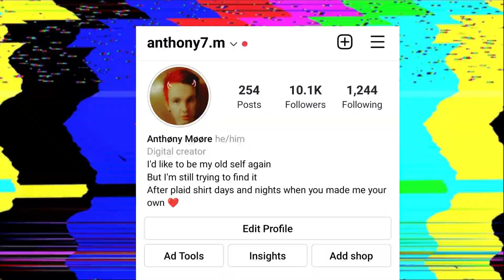AVRIL LAVIGNE - BITE ME (MUSIC VIDEO) // REACTION